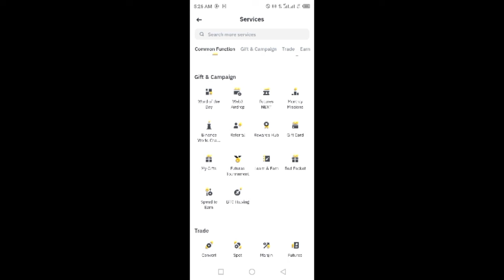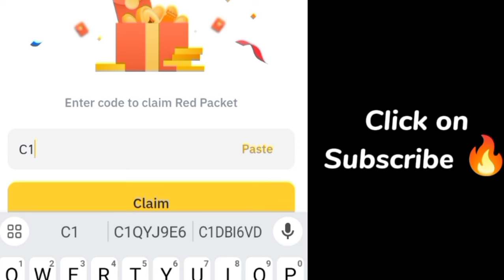Binance Word of the day today theme Crypto Adoption 2024 wotd answer WODL 15-21 July Red Packet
Binance Crypto wotd wodl answer today 15,16,17,18,19,20,21 July  2024 | All Letters WOTD | Word of the day | Theme BINANCE Build 2024

BINANCE RED Packets USDT 01 JULY 2024

4 Word crypto wodl
5 Letters Word of the day
6 words wodl answer
Binance 7 Letters wotd
8 words word of the day Binance
15 to 21 July Word of the day

3️⃣LETTERS:
4⃣LETTERS: PATH
5⃣LETTERS: ADOPT , TREND , AWARE , TRUST , RAPID, VALUE
6⃣LETTERS: GROWTH , ACCEPT , CHANGE , ACCESS, PERIOD, APPEAL
7️⃣LETTERS:  BENEFIT , IMPROVE
8⃣LETTERS: